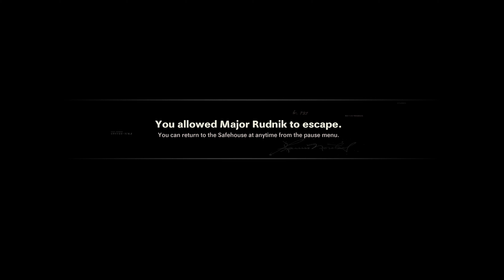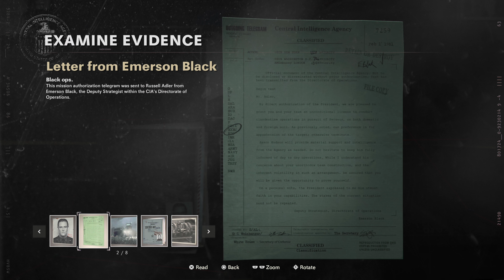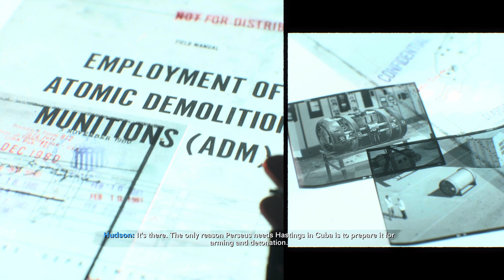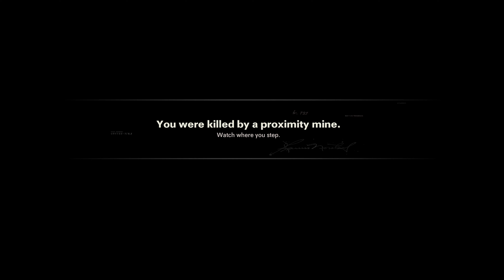Call of Duty Black Ops Cold War PS5 Let's Play Chapter 9 "Operation Red Circus" 4K 60fps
Chapter 9 "Operation Red Circus" of our let's play of Call of Duty Black Ops Cold War in 4K 60 fps. Let's Play chapters appearing daily at 7PM UK time.